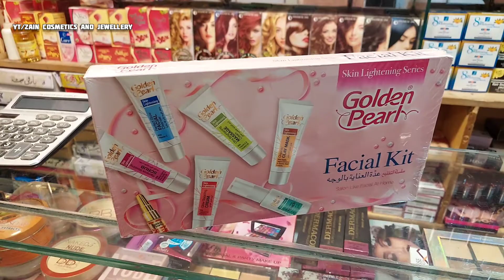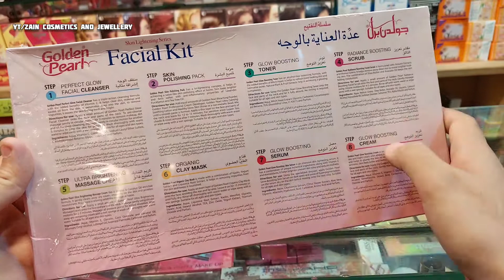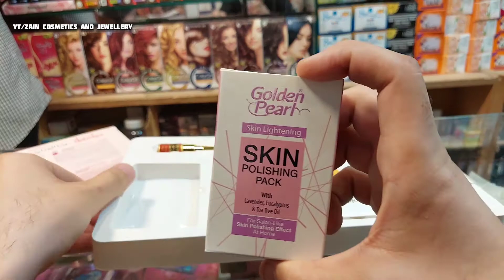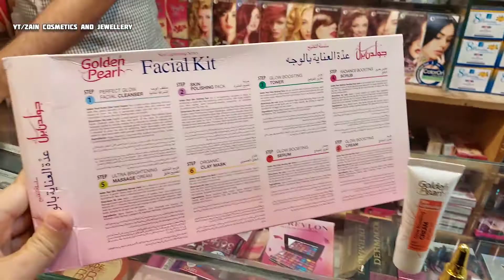Golden Pearl Mini Facial Kit For Home Use | Unboxing And Detailed Review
Best Facial Kit for home use is Golden pearl Trial/Mini Facial kit for a healthy glowing skin.

Rs: 800/-